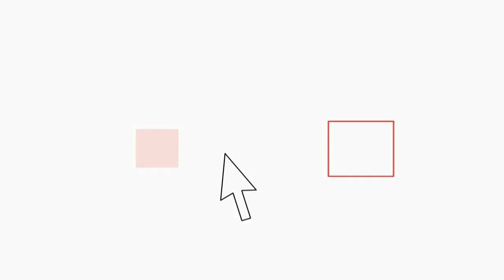Operazione Cilea, da Roma a Reggio Calabria per rubare nelle abitazioni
14 persone sono finite in manette in una vasta operazione denominata Cilea per il suo carattere interregionale. Gli arrestati sono indagati per associazione a delinquere finalizzata alla commissione di più delitti contro il patrimonio, tra cui furti in esercizi commerciali e in abitazioni.